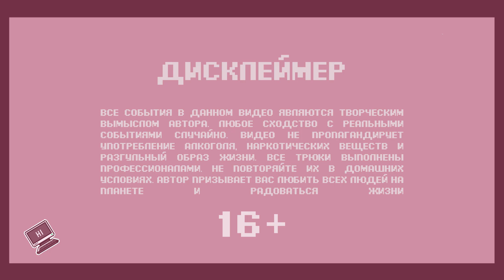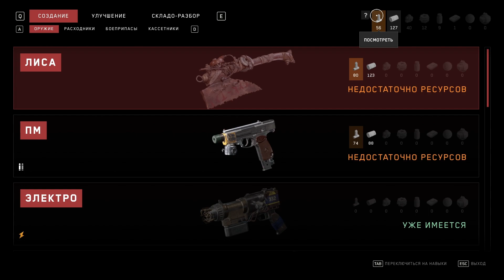ВЫЖИВШИЕ В КОМПЛЕКСЕ?! | ATOMIC HEART [ПРОХОЖДЕНИЕ]